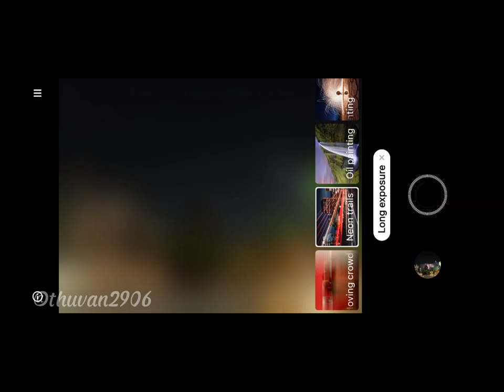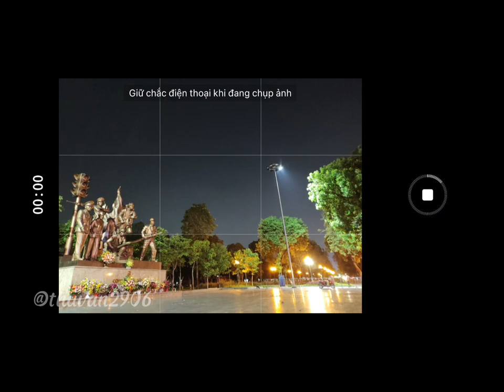Sấm chớp hôm qua ... ⚡❤️